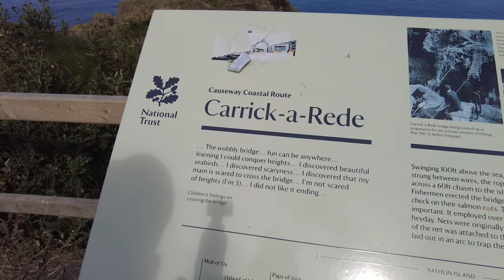Carrick-a-Rede Rope Bridge, Northern Ireland ***Watch this to see a very scared Mister Drone!***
We visited Carrick-a-Rede Rope Bridge in Northern Ireland during our recent visit.

It was such a lovely place with more stunning views BUT, the rope bridge really wasn't for me.

I tackled it but was genuinely scared whilst taking every single step!